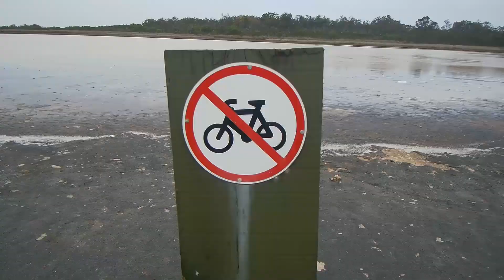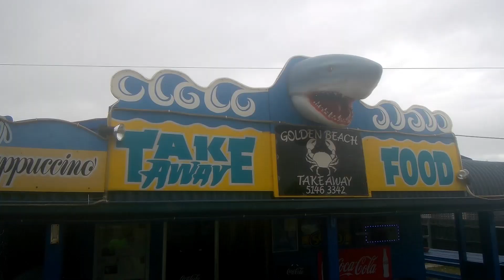Bikepacking the 90 Mile Beach (Gippsland, Victoria)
Bikepacking the 90 mile beach from north to south. We were faced with softer than usual sand and extreme winds, but we pushed on and made it to the end of the 90 mile beach, the 4th longest beach in the world!!